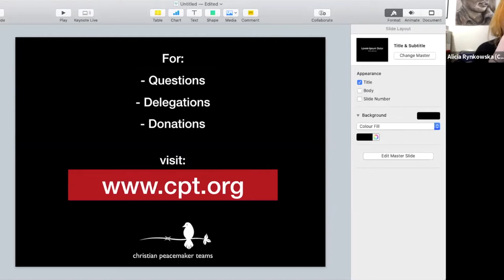"Zionism and Palestine" Webinar - 2.25.20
The roots of Zionism run deep in Christianity and Judaism, and their impacts are felt in Palestine. In this webinar, Rabbi Linda Holtzman and Rev. Amy Yoder McGloughlin will share stories about their recent trip to Palestine, and how they see Zionism impacting this occupied territory.